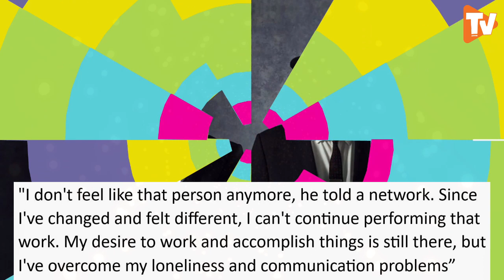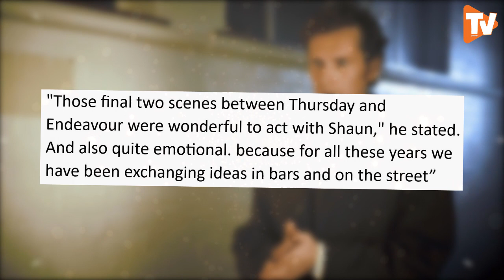Endeavour Season 10 Trailer | Masterpiece PBS, Episode 1, Endeavour Final Season, Inspector Morse,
Is there a season 10 of Endeavour?